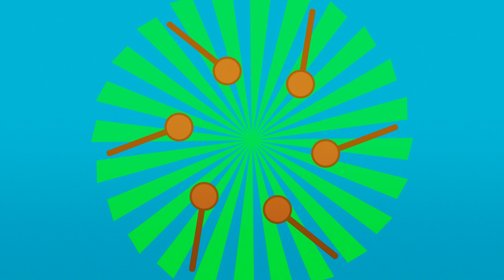Dúdoló válogatás – 10 dúdolnivaló összefűzve | #61 | Dalok gyerekeknek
🤪 Augusztusban jön a harmadik kufli mozifilm! 👀👀👀

A videóban elhangzó dalok:
Hej Vargáné
Bújj bújj zöld ág
Süss fel nap
Kecske ment a kiskertbe
Sárga csikó
Virágéknál ég a világ
Tavaszi szél vizet áraszt
Szederinda
Hónapsoroló
Most érkeztünk ez helyre

🎶DÚDOLÓ 🎶
Ismert magyar gyerekdalok, mondókák, népdalok friss, animációs köntösben. Játszva sajátíthatják el a gyerekek a mindenki által ismerősen csengő dalokat a letisztult látványnak és ismétlődő versszakoknak köszönhetően. A színes epizódok a dalok értelmezését és memorizálását egyaránt segítik a legkisebb korosztálynak. A legapróbbak mellett a felnőttek is örömüket lelik az örökzöld dallamokban. Mostantól nem kérdés mihez kell nyúlni egy közös énekléskor.

Magyar gyerekdalok, mondókák, népdalok kicsiknek és nagyoknak egyaránt: színes, magyarul beszélő animációs sorozat.
Rendező: Nagy Tibor
Előadó: DALINDA
Készült a KEDD Animációs Stúdióban.

🎵DALINDA 🎵
A Dalinda énekegyüttes közös zenei anyanyelve a magyar autentikus népdaléneklés hagyományain alapszik. Tagjai a Liszt Ferenc Zeneművészeti Egyetem Népi Ének szakán kezdtek el együtt dolgozni számos autentikus és világzenei produkcióban. Az elmúlt évek közös munkája érlelte ki műsorukat, melyben az egyszólamú autentikus népdalok mellett megjelenik a többszólamúság és a modernebb hangzások is. A együttes 2015 óta koncertezik és azóta lehetőségük volt fellépni a legnevesebb magyarországi koncerttermekben. 2017 nyarán meghívást kaptak Kínába, így koncert turnéjukon több nemzetközi fesztiválon is előadhatták műsorukat.
Tagok:
Nádasdy Fanni – ének
Paár Julianna – ének
Tímár Sára – ének